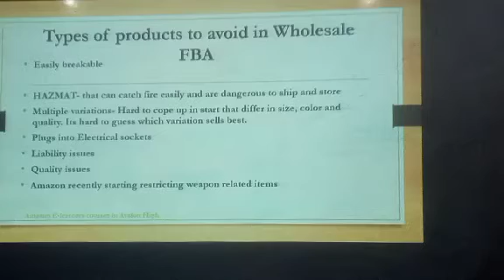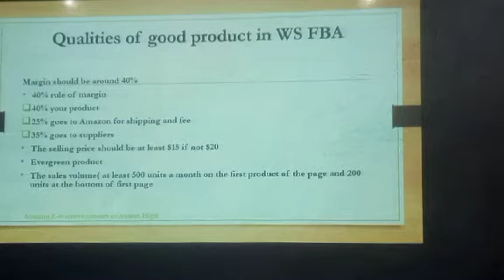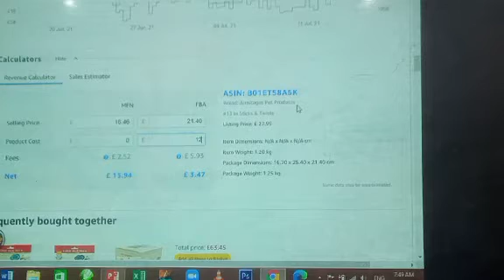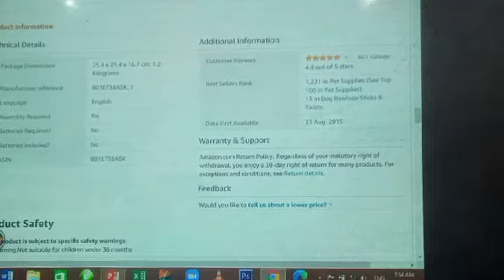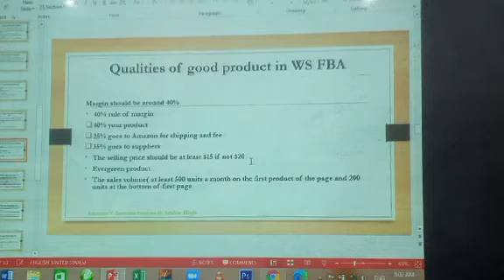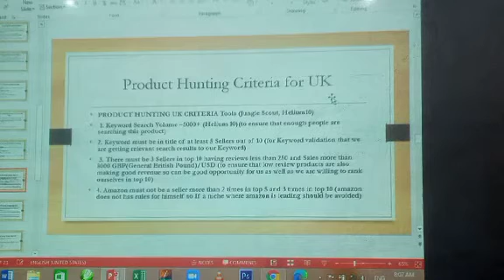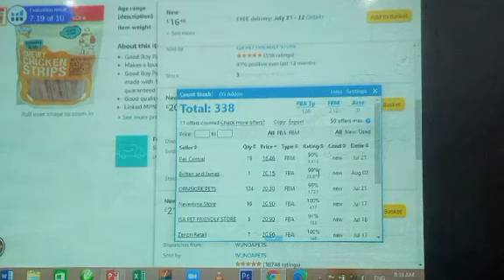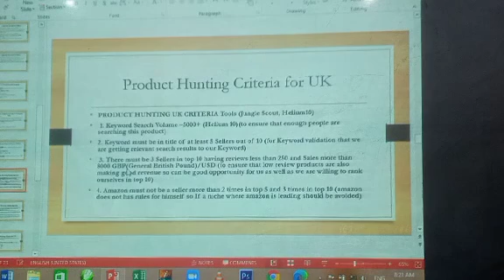product hunting part 2